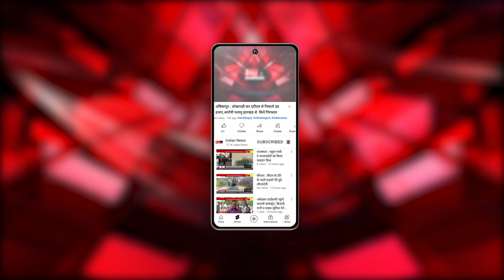Madhya Pradesh में चलाया गया संचारी रोग अभियान, गांवों में साफ-सफाई पर जोर।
Our Links